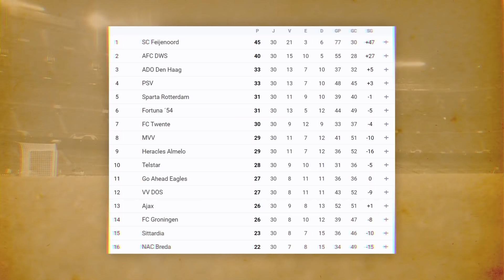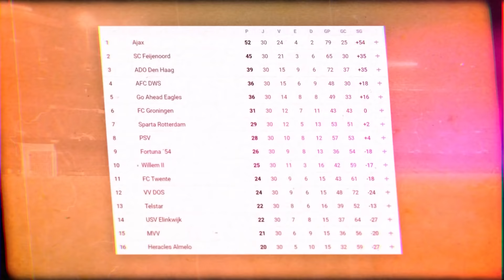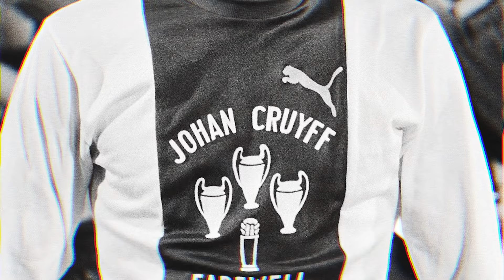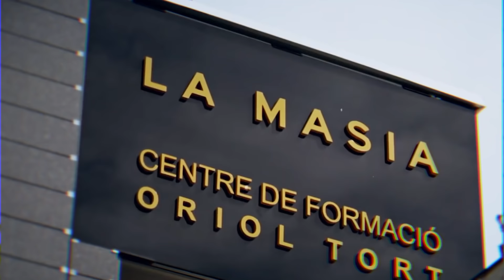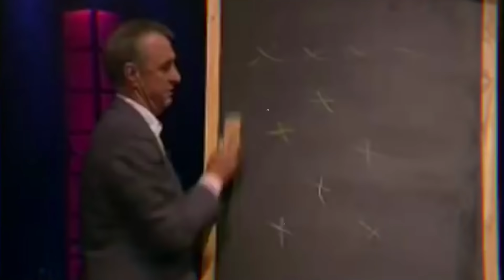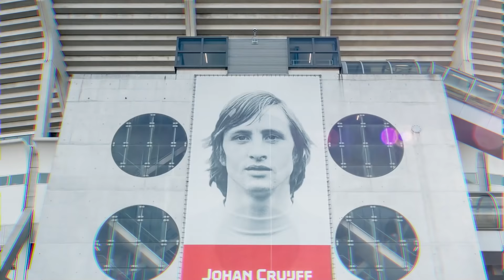Craques ETERNOS: Johan Cruyff, revolucionário do futebol 🧠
Em quase 40 minutos, exploramos a carreira do gênio Johan Cruyff, da infância ao adeus. Craque eterno que revolucionou o futebol e marcou Ajax, Barcelona e Holanda.

💡 Idealização: Yuri Dantas
✍ Pesquisa e roteiro: Yuri Dantas (✉  ydantas114 @ gmail.com) e Pedro Silveira